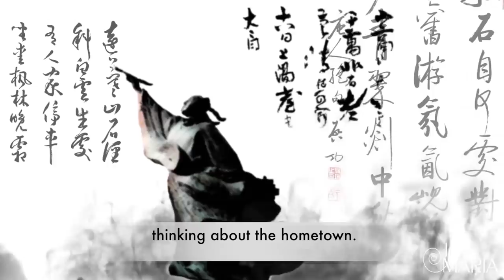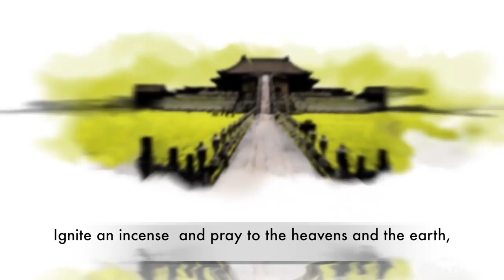My Roots Are YanHuang ( Wo Gen Shi YanHuang ) | Jane Maria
Soprano Jane Maria sings My Roots Are YanHuang，her beautiful and powerful voice shows a true diva.

Singer - Jane Maria
Lyrics - Zhu JianJun

Arrangement - Wang Meng
Mastering - Song PeiLun
MV - XiaoBing Zhang

Jane Maria, Opera singer, Soprano, Classical-crossover singer and producer.